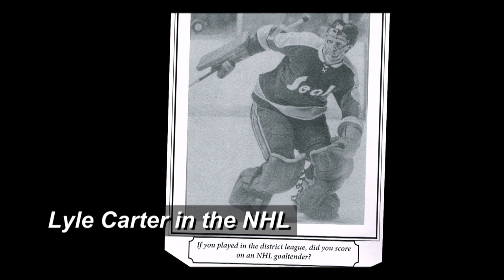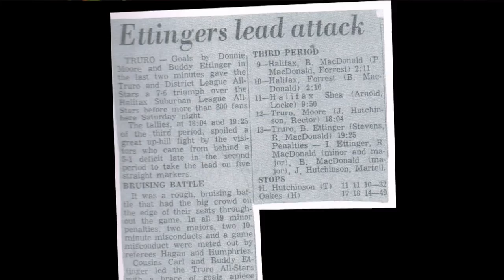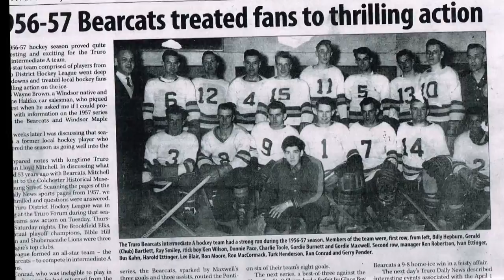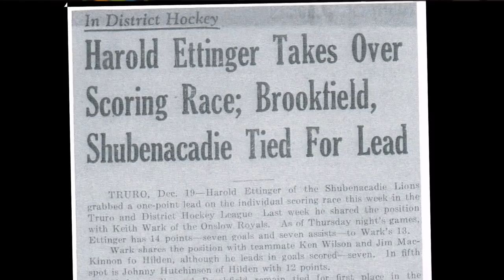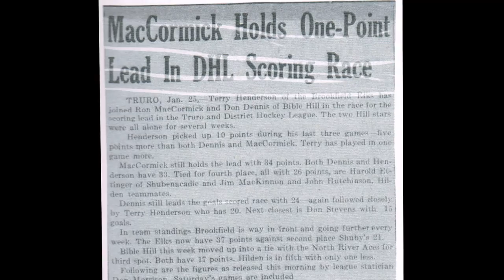EHSHOF ETTINGER BROTHERS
The Ettinger Brothers 2015 East Hants Sport Hall of Fame Inductees